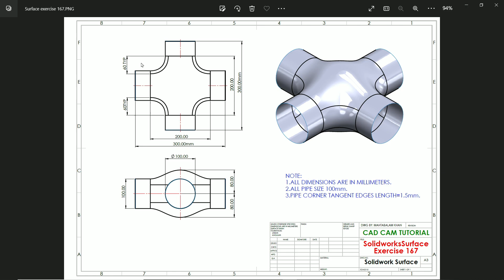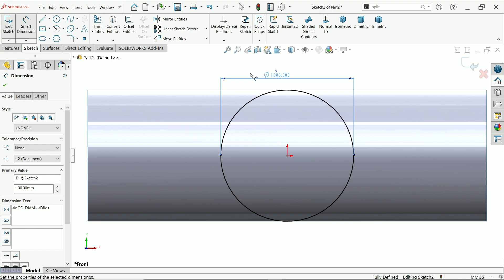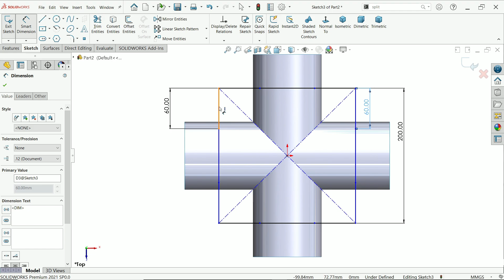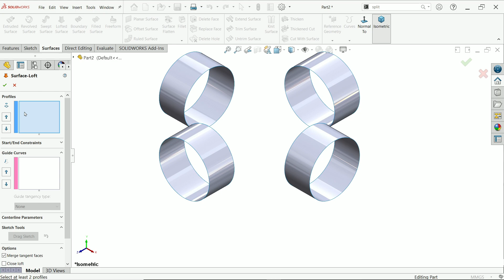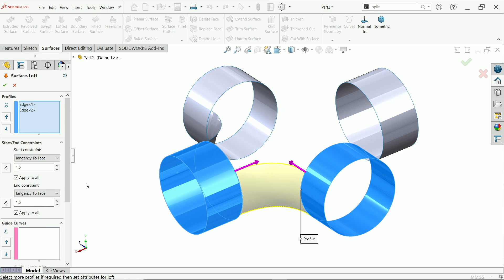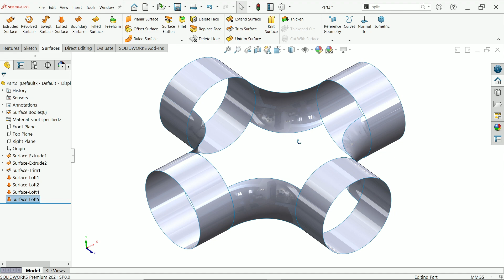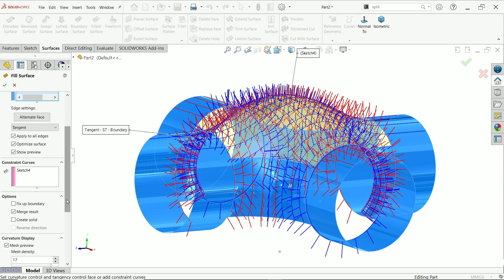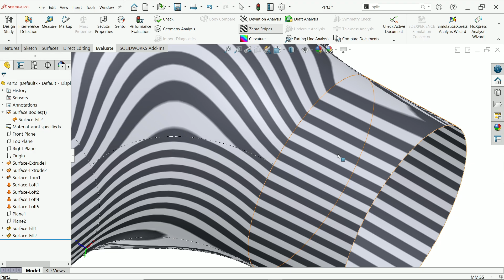Solidworks Surface Exercise 167 Extruded Surface, Lofted Surface, Filled Surface, Trim Surface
We will learn below Surface features or commands in SolidWorks.
1-Extruded surface
2-Lofted Surface
3-trim surface
4-Filled Surface
5-Plane
6-Appearance in Solidworks.